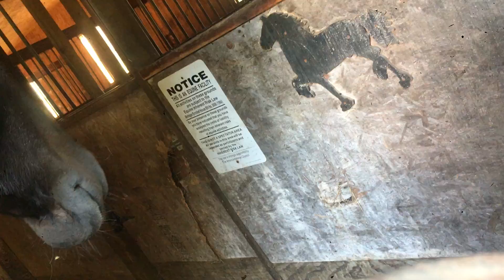06 June 30, 2020 Zane & Lucia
Zane helping with the LS Swap !

Lucia and Kathy exercising Lucia's foot it is looking MUCH better .